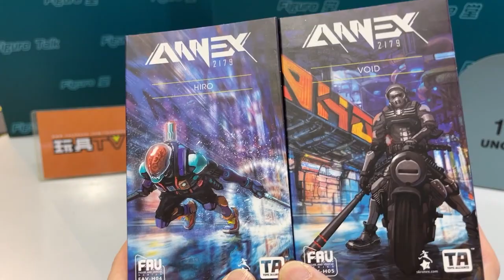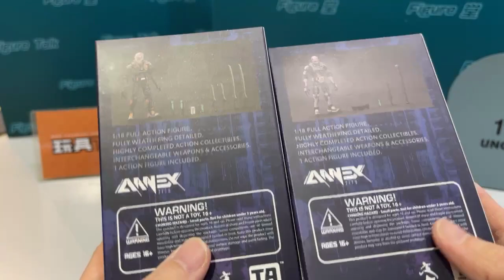玩具堂 [心水評測] Annex 2179 FAV-H04 Hiro 弘 & FAV-H05 Void 虛空 by Toys Alliance TOYSTV Review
SC 2179年，科技過度膨脹的世界，大都市經歷了一個世紀的超高速發展，都市人開始放棄道德觀念，不惜代價地將自己身體進行各樣改造，渴望科技的力量可以滿足自己無窮無盡的慾望。人性墮落，道德崩壞，一切以個人利益為優先。雖然有人開始質疑，希望擺脫遠離大都市，但這個科技世界就像毒品一樣蠶食心靈，都市人如同慾望 和科技的奴隸。

弘Hiro- 原隸屬28區警區探員，獨自調查一宗案件過程中被殺謀。UD6治安公司為提高破案業績，提出把旗下女法醫尼繆 開發腦部潛能研究改為”再生證人計劃”——可將被害者腦部存下的最後訊息恢復，收集數據找到兇手，但這個計劃沒有得到28區警區同意。

所以治安公司偷走弘的腦部 。當弘的腦部被維生系統激活後，不但恢復死前最後的畫面片段是和同警區探員一起，還保持者自我意識, 而且能夠控制十米之內的電流流動。為了找到殺死自己的幕後兇手, 弘與治安公司進行契約交易，裝上由治安公司購入的PT電池供能的戰鬥軀體，從此整天爛醉如的泥史密斯偵探成為了弘的拍檔。

虛空Void- 曾是一個安分守己、老實的會計文員，以為自己一生只會和螢幕上的數字渡過。後來被第41區黑幫視作叛徒, 扔到氣化垃圾場處決。看著自己身體和身邊垃圾一同被分解，就灰飛煙滅，他的靈魂卻沒有飄散，仍保持著思想，不斷想著為何老實善良的他會得到如此下場 。

憤怒與仇恨充滿了他思想，靈魂能量異常增強，之後意外地被吸附到生物電子機械人上;  經過數次轉換軀體，他漸漸掌握奪舍的方法，最終選擇戰鬥力強大的AR系列生物電子機械人作為新的軀體，踏上復仇之路。當他屠滅 當日把他處決的黑幫後，原以為復仇能夠令他的憤怒平息，但換來只有和他靈魂一樣無限的虛空。